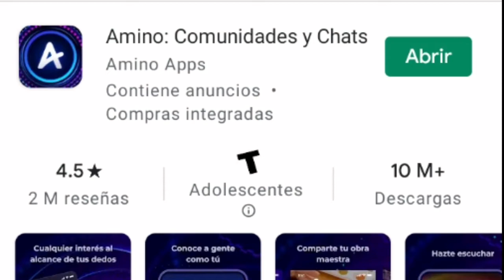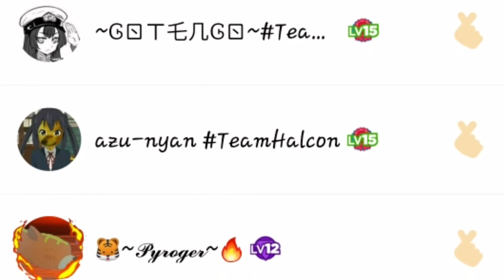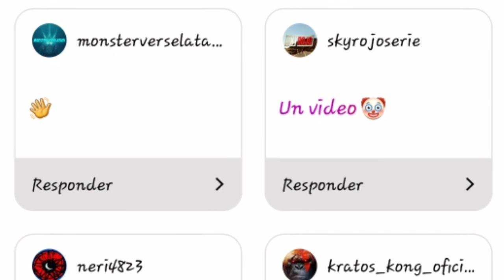Nuevas Imágenes y poster Revelado De Godzilla vs Kong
InstagramEstoy en Instagram como @danictuz. Instala la app para seguir mis fotos y videos.